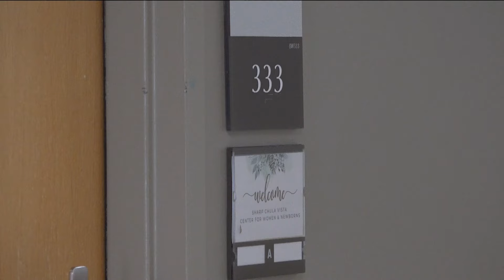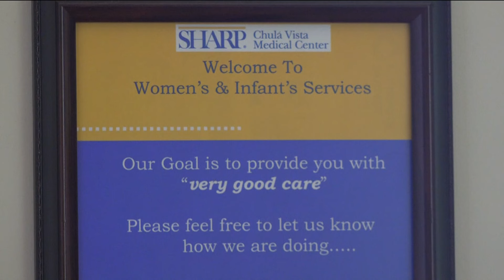One maternity ward left in South Bay San Diego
Sharp Chula Vista is seeing a big change after the maternity ward at Scripps Mercy Chula Vista shut down, leaving Sharp as the only local option for prenatal care.